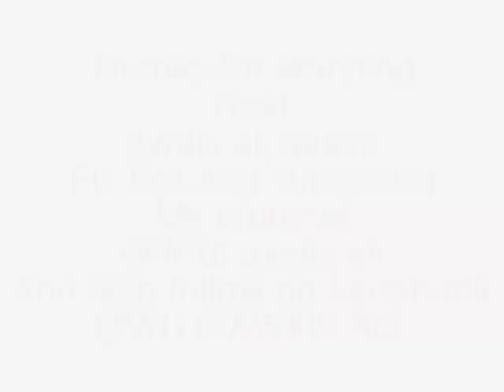masood ki kiyare.... چچا مقصود کی کیاری @withawaisali3465 @videos @informative videos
اس ویڈیو میں میں نے چچا مقصود کی کیاری کا وزٹ کیا ہے تقریباً ایک ماہ بعد جس کے بعد ہم نے دیکھا کہ چچا مقصود کی کیاری میں سبزیاں ختم ہو رہی ہیں.
دوستو اس چینل پر میں زراعت اور باغ بانی کے حوالے سے ویڈیوز بناتا ہوں شوق رکھنے والے دوست چینل کو ضرور دیکھیں اور سبسکرائب کریں...